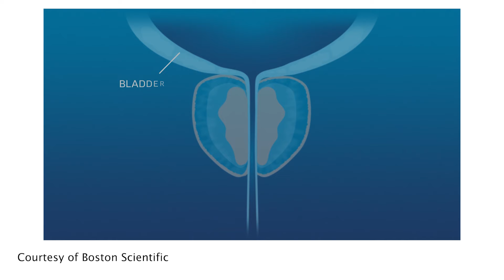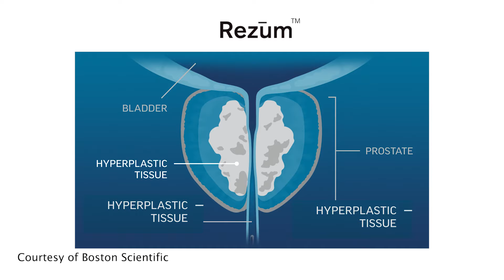New Treatment for Enlarged Prostate Restores Normal Urination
Loyola Medicine is offering a new minimally invasive treatment for an enlarged prostate condition called benign prostatic hyperplasia (BPH). Obstructing tissue causes frequent urination and other urination problems. The treatment restores normal urine flow by injecting steam into the prostate, killing cells in the obstructing tissue.